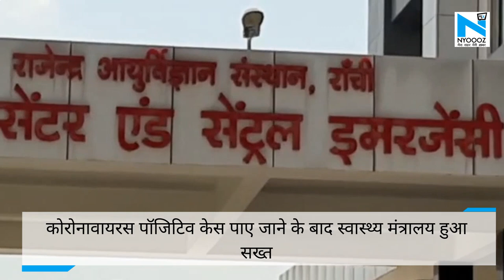Ranchi: Health Minister Banna Gupta बोले- जो सहयोग नहीं करेगा उस पर होगी कार्रवाई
स्वास्थ्य मंत्री ने बताया कि मैं आपदा मंत्री भी हूं महामारी अधिनियम 1897 के तहत कठोर कानून कारगर है अभी कोई भी अगर इसकी उल्लंघन करते है तो सरकार करी कदम उठाएगी किसी भी प्रकार की जांच में अगर बाधा डालेंगे तो उसे मानवीय दृष्टिकोण से पुनर्विचार करना चाहिए